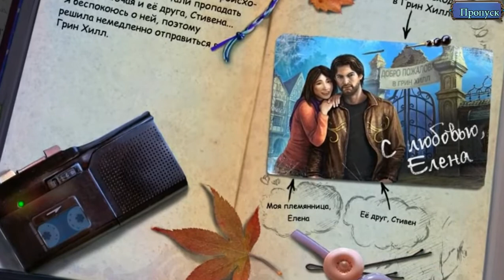Тайны древних 3. Три Стража прохождение #1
Тайны древних 3. Три Стража (Mystery of the Ancients 3: Three Guardians) - Вам предстоит исследовать нападения ворон в одном маленьком американском городке под названием Грин Хилл. Ваша племянница Елена позвонила вам вчера поздно вечером, прося о помощи много жителей города, в том числе ее бойфренд Стивен, бесследно исчезли после того, как стая ворон с красными глазами напала на них! Похоже, человек в плаще с перьями управляет ими, используя темную магию, чтобы телепортироваться и похищать людей. Вы единственный, кто способен раскрыть тайну этого человека, и решить все запутанные головоломки игры. Спасите жителей города от жестокого похитителя!

Помощь каналу:
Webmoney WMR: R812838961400